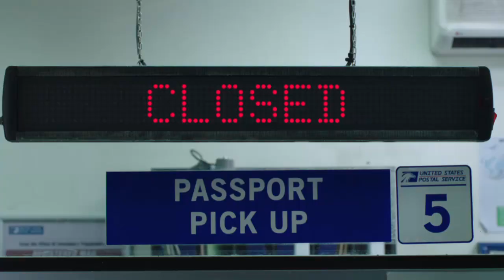Arvio - Spider-Man: Far from Home (2019)